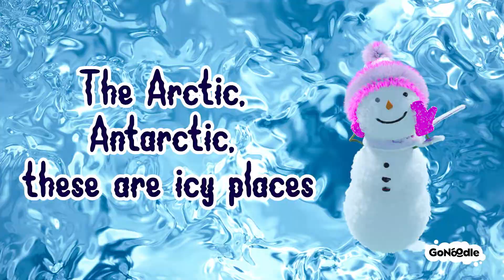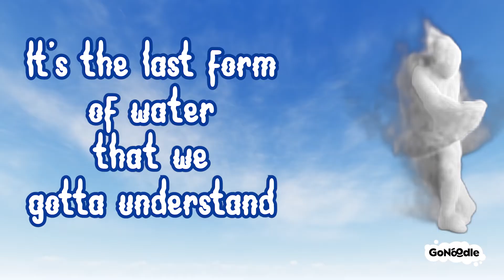Mr. Elephant: Ice is Nice (The Three Stages of Water)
Be sure to take a sip of water after you move and learn about the three stages of water...solid, liquid, and gas!

Visit GoNoodle.com to unlock tons of features that kids (and adults) love! Create a profile for you, your classrooms or kids to easily find your favorite videos and content!

Check out more educational songs and activities to get down, get funky, and get schooled with the Blazer Fresh crew!

LYRICS

GoNoodle: The Good Energy Company
The idea behind GoNoodle® is simple: be a force of joy, health, and self-discovery for kids and the adults who love them. We power the good energy of kids where they are today: online, IRL at schools and home, and in the metaverse and beyond grounding them in the joy of being silly, mindful, and curious.